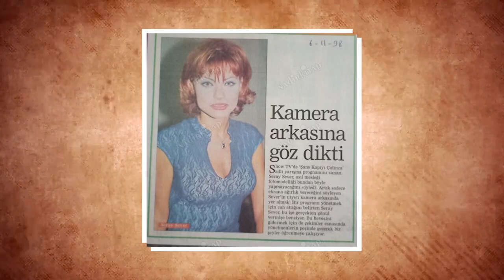SERAY SEVER KİMDİR? Sunucu ve Oyuncu Seray Sever Aslında Kim?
Nimet Seray Beklan Sever… Ya da hepimizin tanıdığı ismiyle sadece Seray Sever…

O doğduğunda takvimler 27 Şubat 1973’ü gösteriyordu…

Tamer Bey ve Serap Hanım’ın çocuğu olarak İstanbul’da dünyaya geldi. Ailesinin hali vakti yerindeydi. Liseyi Doğuş Koleji’nde okuyan Seray Sever, oldukça başarılı bir öğrenciydi. Tam bir sayısalcıydı ve TÜBİTAK Matematik ödüllerinde derece bile aldı.

Liseden sonra Boğaziçi Üniversitesi İktisadi ve İdari Bilimler Fakültesi’ni kazanan Seray Sever, Ekonomi bölümünden mezun oldu.

Seray Sever, çocukluk ve gençlik yıllarını bir röportajında şöyle anlatıyor;

“Erkek gibi yetiştirildim. Devamlı bisiklet tepesindeydim, tavla oynardım, kot pantolonlu bir çocuktum. Babam beni çok sıkı yetiştirdi. Şoför olmasına rağmen, araba bozulunca tamire beni yollardı, onu da öğreneyim diye. Şu anda bile evden hazırlanıp çıkmam, duş, makyaj dahil 15 dakikamı alır. Güzel olduğumun farkına ancak 19 yaşında vardım. Lisede annem “Bu çok erkek çocuğu gibi oldu” deyip mankenlik ve zarafet kursuna gönderdi beni.”

Seray Sever’in televizyon macerası sunuculukla başladı. 1990 yılında TRT’de yayınlanan Popstop isimli müzikli eğlence programının sunuculuğunu yapan Seray Sever, daha sonra Emel Müftüoğlu’nun Hovarda, Mirkelam’ın ise Tavla klibinde yer aldı.

1996’da Sabah Şekerleri programını sunmaya başladı. Ardından Erhan Yazıcıoğlu ile Seç Bakalım, Orhan Boran’la Atv’de Pazar ve Show TV’de ise Şans Kapıyı Kırınca adlı yarışma programında Kayra Şenocak ile birlikte ekranlardaydı.

Güzelliğiyle kendine hayran bırakan Seray Sever’in oyunculuğa adım atması pek de uzun sürmedi. İlk oyunculuk deneyimini 1998’deki Güldüren Cazibe dizisiyle yaşadı.

Oyunculuktaki asıl çıkışını ise 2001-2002 yılları arasında yönetmenliğini Fatih Aksoy’un yaptığı Dadı dizisiyle yaptı. Suzan karakterine hayat veren Seray Sever, özellikle erkek hayranlarını ekran başına kilitliyordu.

Bu süreçte popülaritesi artan Seray Sever, sunuculuğun yanı sıra tiyatro oyunları ve reklam filmlerinde de boy gösterdi.

Yükselişini sinema filmiyle taçlandırdı. 2003’te vizyona giren O Şimdi Asker filmiyle beyazperdeye adım attı.

Yine aynı yıl, Türk televizyon tarihine damga vuran Kurtlar Vadisi dizisinde Derya karakterine hayat verdi.

22 bölüm sonunda ölerek diziye veda eden Seray Sever, Popstar ve Türkstar yarışmalarının sunuculuğunu üstlendi.
Güzel sunucu, 2007’de ise Seray Sever ve Erkekler adlı programıyla oldukça dikkat çekti. Bu programda usta tiyatrocu Ali Poyrazoğlu ile yaşadıkları hafızalarımıza kazındı.

Seray Sever, yıllar sonra yaşadığı bu olayla ilgili 2. Sayfa programında şunları söylemişti;

“Ali Poyrazoğlu bana sarıldı ve kaldırdı o dönemler sert bir tiptim sanırım yaptığım işler fazlaca dikkat çekiyor ve abartılıyordu. O dönem olay çok büyüdü ve kadın hakları dernekleri bile araya girdi ama o bir şov programıydı ve hareketi yapan kişi de Ali Poyrazoğlu ne onun kendisinden söz ettirmeye ihtiyacı var ne de hareketin arkasında başka bir sebep aramaya…”

Mesleğinde çok başarılıydı ancak, özellikle yoğun bir erkek izleyicisi vardı. Ekranlarda görüldüğü zaman kanal kolay kolay değişmez, program bitene kadar izlenirdi. Oynadığı dizi ve filmlerde hayat verdiği çekici kadın rollerinde de adeta ekrana kilitliyordu.

"VAMP KADIN OLMAMAK İÇİN KADINLIĞIMI GERİ İTTİM"
Bu durumun farkında olan Seray Sever, “Vamp kadın rollerinden kurtulamıyorum” demişti. Ünlü oyuncu, İpek Tuzcuoğlu ile Yüzleşme programında şunları söylemişti;

“Doğuştan fiziki yapın var koca gözün, koca dudağın var vücut formun yuvarlak hatların var öyle algılanıyorsun. O algı ile öyle bir özdeşleşiyor ki. Mesela Nurgül Yeşilçay filmde soyundu, jartiyer giydi, seksi pozlar verdi, öyle algılanmıyor evin kızı durumunda. Okulda da öyleydi. Yandaki kız kopya çekerdi, bana bakarlardı. Dikkat çekiciydim. Bu beni normal hayatta erkeksi tavırlara itti. Höt zöt biriyim, dan dan konuşuyorum. Hanım hanımcık feminen olamadım. Tavla oynarım, maç seyrederim. Defans mekanizması olarak kadınlığımı geri itmemi sağladı.”